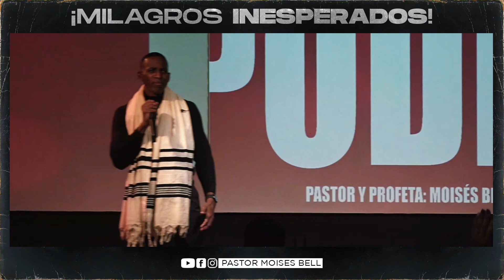PASTOR MOISES BELL - ¡MILAGROS INESPERADOS!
El Pastor y Profeta Moisés Bell es un hombre de Dios usado grandemente en el don de Ciencia y Profecía, quién camina en lo real de Dios. ¡Gracias por estar aquí!

•Adquiere nuestro libro 📚 Bajo la Atmósfera de lo Sobrenatural en AMAZON a través de

Casa Internacional La Gloria Postrera / Ciudad GP
Panamá/Provincia de Colón, Randolph Avenue, Plaza Cuatro Altos.